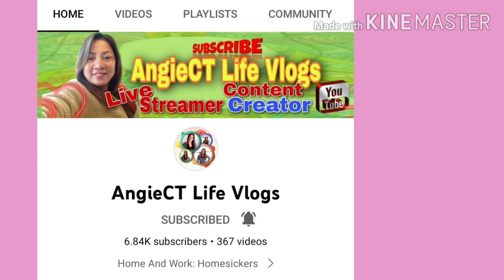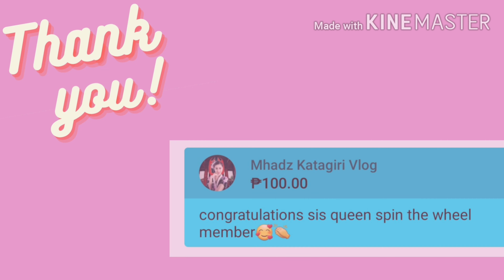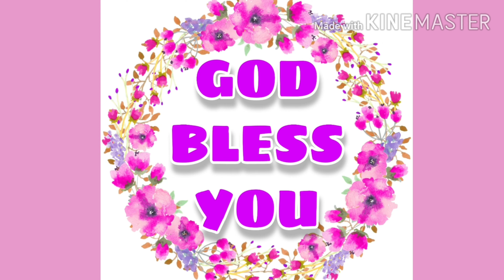Shoutout to Members and Generous friends. Thank You So Much💕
Shoutout sa aking iilan n members na super supportive. and super chatter and super stickers.
THANK YOU SO MUCH GUYS, LOVE LOVE💕💕💕 GOD BLESS YOU ALL💕💕💕

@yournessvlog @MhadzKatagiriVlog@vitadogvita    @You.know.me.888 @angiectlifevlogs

And of course sa TEAM FIRM!💙💙💙💙 Thank u soooooo much sa support!!! God bless us all🙏💙💙💙💙💕💕💕

 PLEASE SUPPORT THEM GUYS💕💕